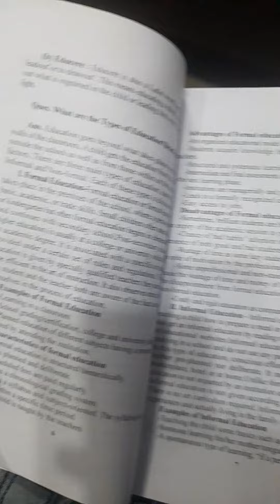VINOD Punjab B.Ed. SOLVED GUESS PAPER : PHILOSOPHICAL BASES OF EDU (Panjab University) Sem-1 AMAZON